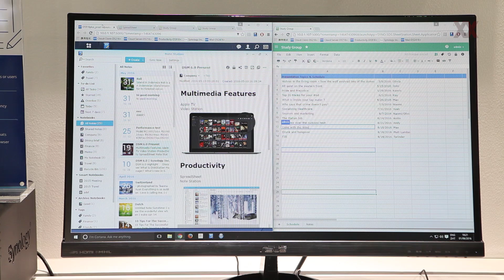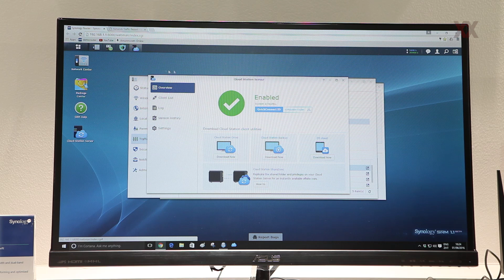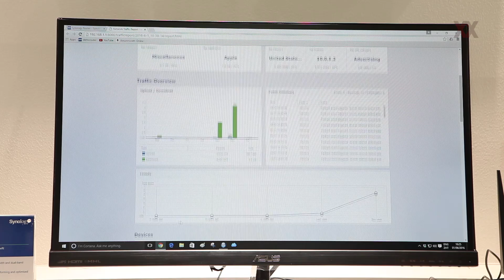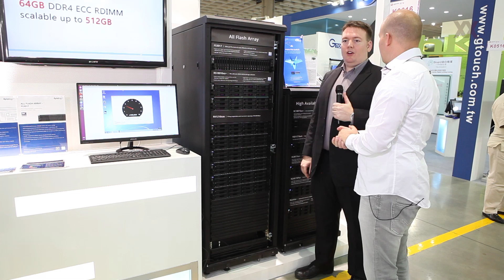Computex 2016 - Synology DS416play, FS3017, RT2600ac und mehr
Synology zeigt zur Computex neue NAS-Lösungen und einen leistungsstärkeren Router (mit Gewinnspiel).